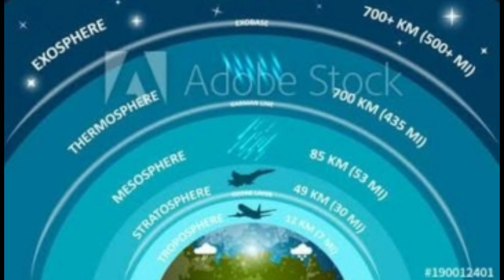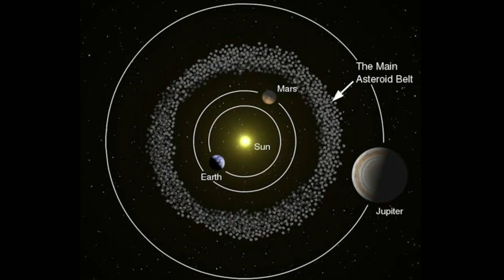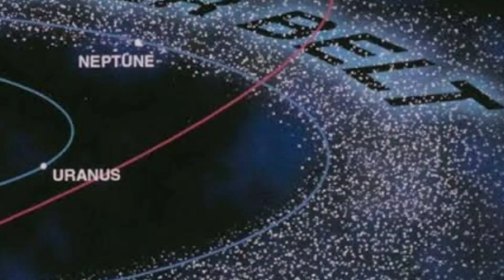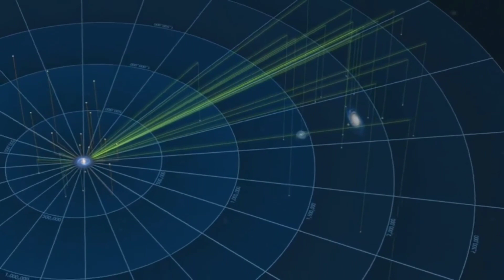চলুন ঘুরে আসি মহাবিশ্বের শেষ সীমানায়।journey to the edge of the universe in bengali.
In this video we discuss how far has humanity reached in to the univers, and we learn hear how much big is our universe.
Thank u
Milky way TSL